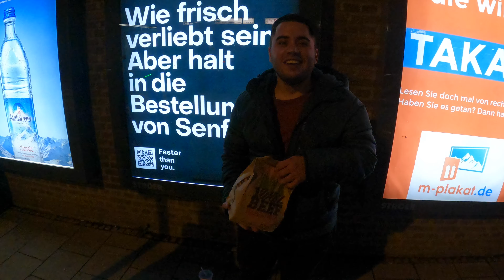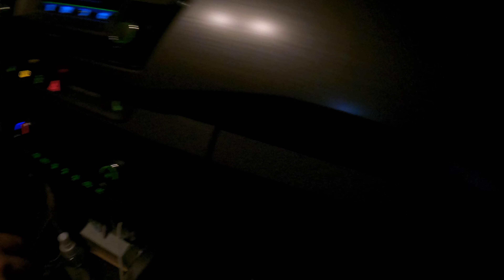Ich hatte Angst (kein Clickbait) 🇩🇪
Wir waren Nachts zusammen unterwegs und wollten sehen, ob die Legende über die weisse Frau vom Ebersberger Forst tatsächlich wahr ist. Es ging zuerst zum Aussichtsturm Ebersberg und dann schließlich zur Hubertus Kapelle, wo sich der tödliche Unfall mit Fahrerflucht ereignet haben soll...